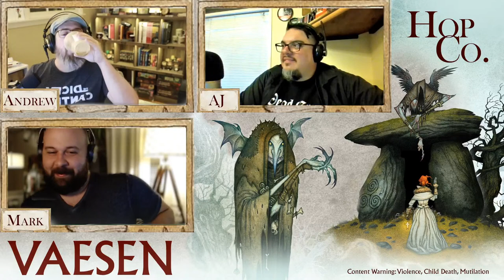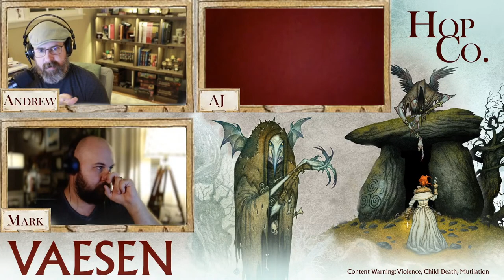Hop Co. - Vaesen: Mythic Britain & Ireland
Join Hop Co as Andrew GM's "Old Meg" new from Vaesen: Mythic Britain & Ireland.

This month's adventure is based on a module from Vaesen from Free League Publishing. Vaesen is a horror RPG, and as such, there are some content warnings: Violence, Child Death, Mutilation.

Join our fans and friends on the Night Cast Discord to chat with us live during the game:

The second Tuesday of each month the Dicey Cantina presents Hop Company where Mark, AJ, and Andrew band together to create and share adventures. We’ll be playing one-off adventures and rotating GMs & games every couple of sessions.